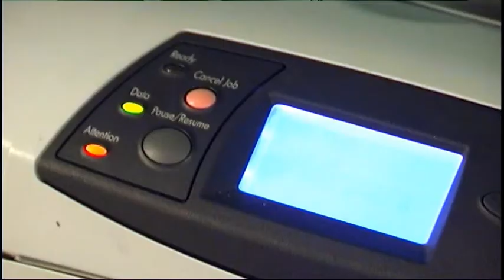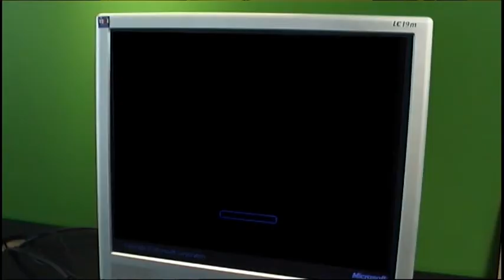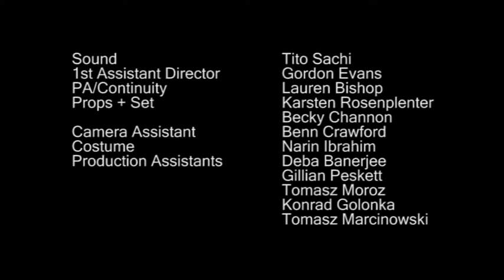Mission Improbable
Made for the Smoke & Mirrors 48 hour film challenge 2007

A change in something seemingly innocuous may manifest into unexpected larger changes in another dimension -- Chaos Theory. Our hero must save his collapsing world, but how?

Director/Producer- Seeta Indrani
Camera/ Edit- Chris Bishop
Writer- Sonali Bhattacharyya
Hero- Raji James
Girl- Aruna Shields
Manager- Paul Lewis